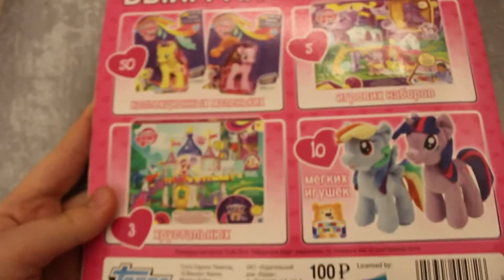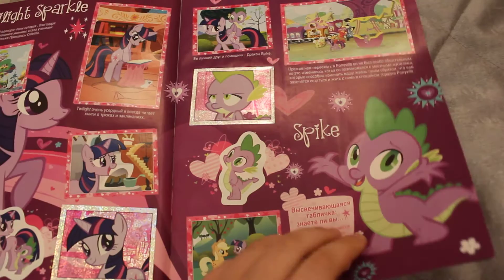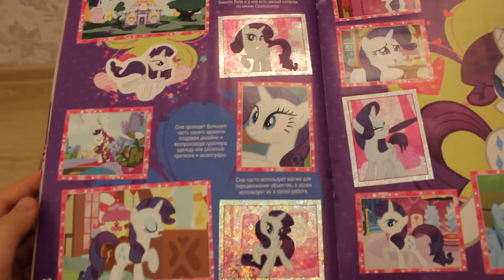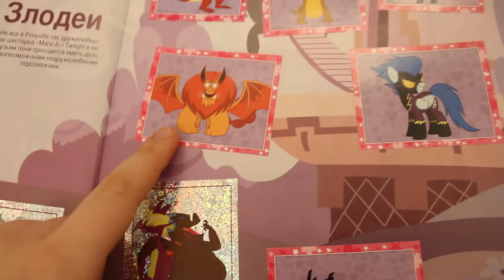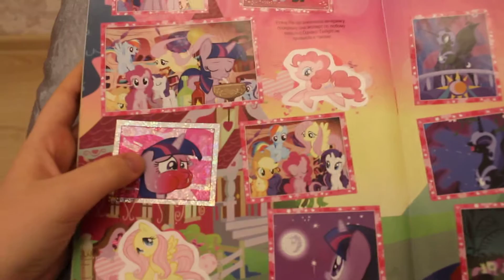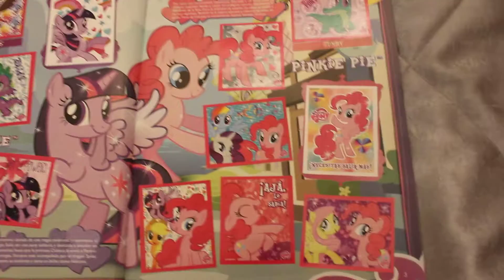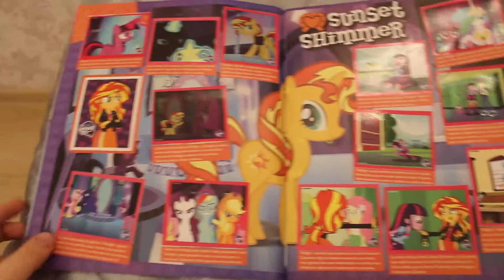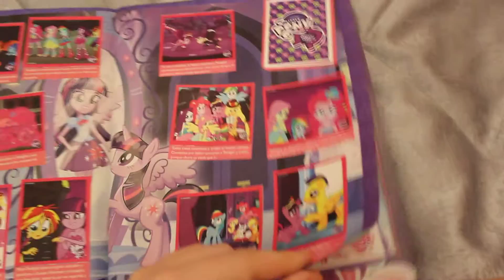НАКЛЕЙКИ МОЙ МАЛЕНЬКИЙ ПОНИ- ОБЗОР MY LITTLE PONY Коллекции альбомов с наклейками My liitle Pony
Здравствуйте!
Хочу показать вам две коллекции наклеек My little pony.Одна из них выходила в России, другая -зарубежная.